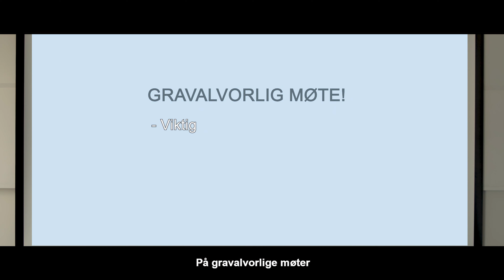Jan Bøhler - Eventuelt!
Mange møter kan være innmari langdryge og forutsigbare. Men helt til slutt kommer alltid punktet Eventuelt, som er åpent og uforutsigbart. Her kan alt mulig vi har på hjertet komme opp. Så også denne gang.

Det har vært høyst berettiget og viktig å avdekke Me Too-sakene om uønskede tilnærmelser, trakassering og overgrep. Det skal vi absolutt ikke ha noe av. Men i sangen Eventuelt tar vi opp at det også fins mange politikere og møtedeltakere som er sjenerte, keitete personer som knapt nok tør å se på en jente, eller si så mye som et lite hei.

Kanskje er dette en av grunnene til at vi er blitt politikere, istedenfor å leve livet utenfor kjedelige møtelokaler. Vi blir lett sittende der i møtene våre og tenke på livet utenfor, og hvor vi kunne vøri. Også denne sida ved det politiske miljø bør komme fram, som her under vårt Eventuelt.

Videoproduksjon: Emulsion
Bass og kor: Pål Asheim
Key boards: Leif Andresen
Trommer: Tor Linckert
Gitar og musikkproduksjon: Tom Andresen
Tekst og vokal: Jan Bøhler